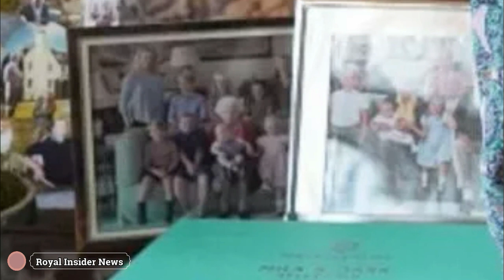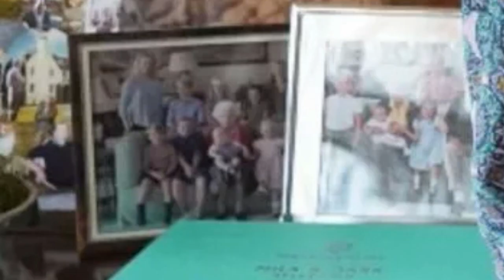Do you see? Prince Louis Spotted behind Queen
PRINCE Louis's appearance in a previously never-before-seen photo with the Queen and her other great-grandchildren has sent royal fans into a flurry of excitement on social media.